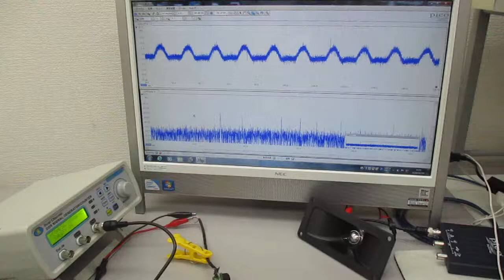空中超音波の伝搬状態を評価する実験（超音波システム研究所）